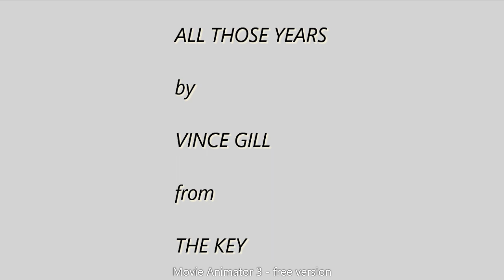All Those Years